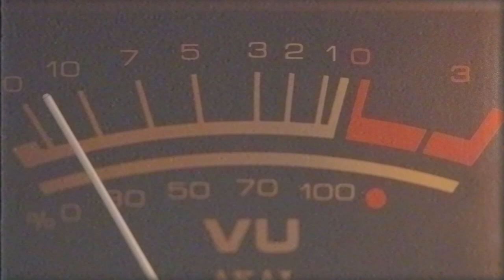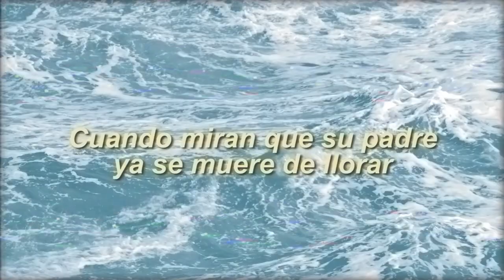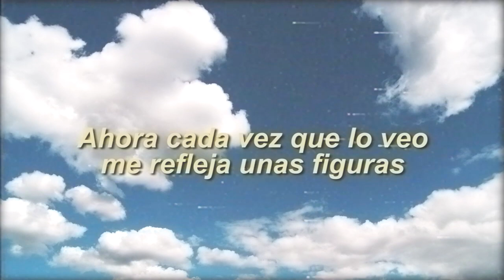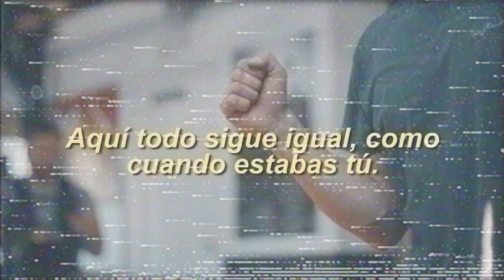No Hay Novedad - Los Cadetes de Linares (Rock Cover) || Rodrigo Bernal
No Hay Novedad por Los Cadetes de Linares cover por Rodrigo Bernal

Compositores: Homero Guerrero y Lupe Tijerina
Arreglos: Rodrigo Bernal
Mezcla y Master: Rodrigo Bernal

Quieres que mezcle o masterice un tema tuyo? ;)